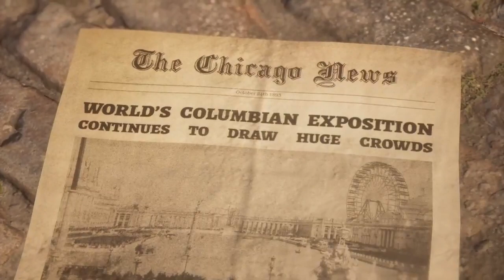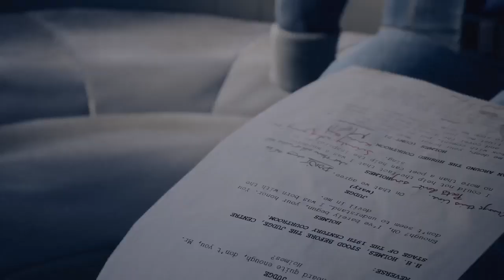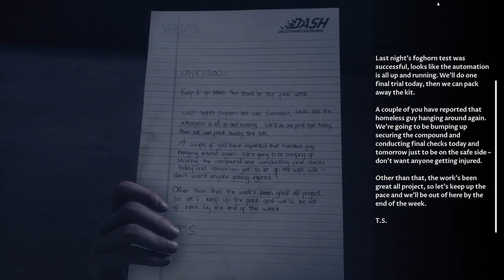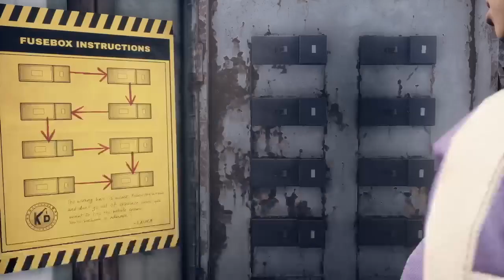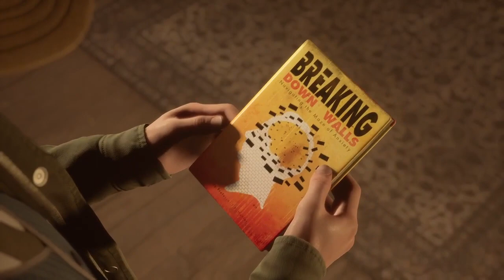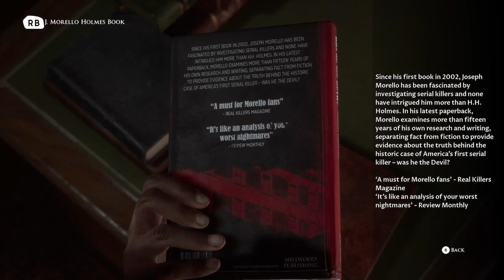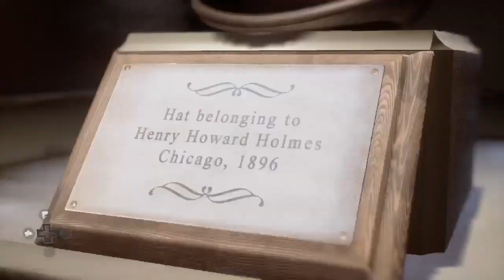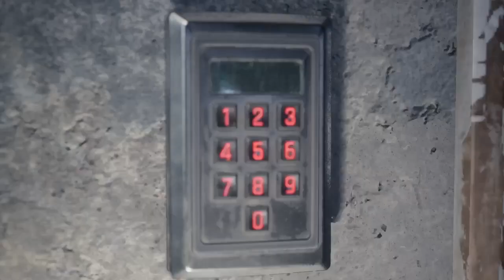The Dark Anthology: The Devil in Me | Part 1